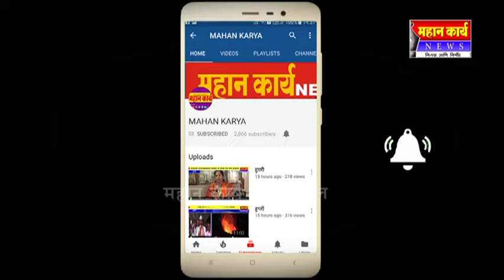कोगनोळी जैन मंदिरात गुरूपौर्णिमेनिमित्त व्याख्यान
कोगनोळी जैन मंदिरात गुरूपौर्णिमेनिमित्त व्याख्यान : शुक्रवार दि.२७ रोजी सागर माणगावे यांचं व्याख्यान